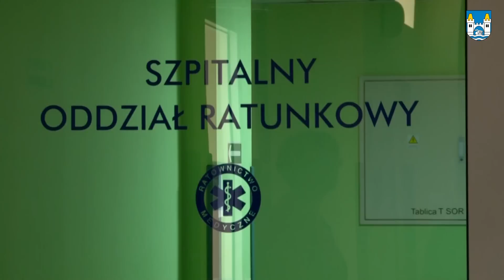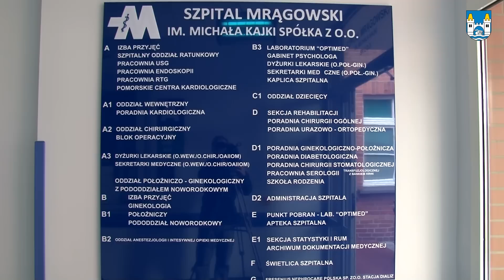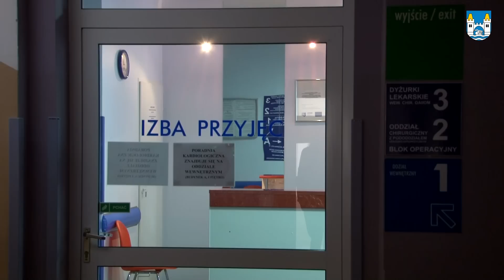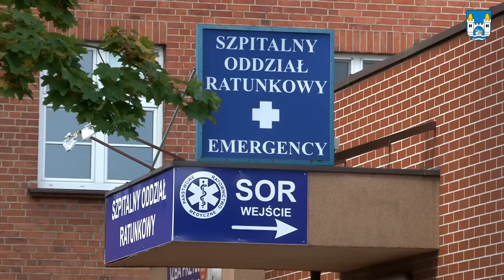Nowoczesne inwestycje w mrągowskim Szpitalu. Zobacz jak zmieni się placówka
Szpital Mrągowski im. Michała Kajki przejdzie inwestycyjną rewolucję. Projekt inwestycji na najbliższe lata zakłada budowę bloku operacyjnego, windy i tunelu, a także termomodernizację budynków oraz wyremontowanie i zmodernizowanie szpitalnych pomieszczeń. Wszystko po to, by dostosować placówkę do obowiązujących przepisów prawa.